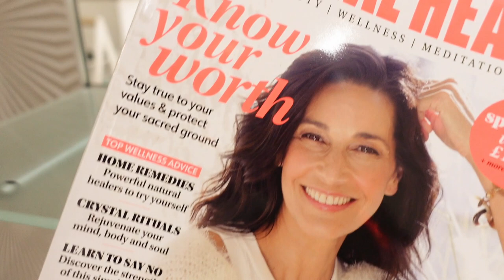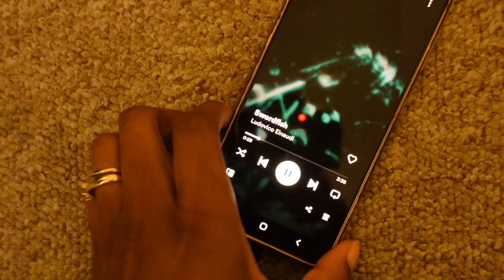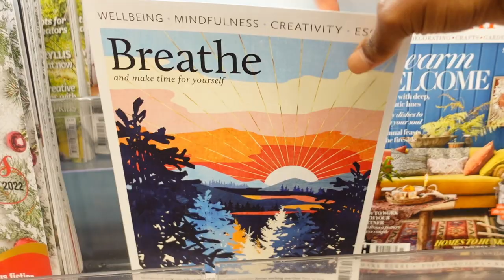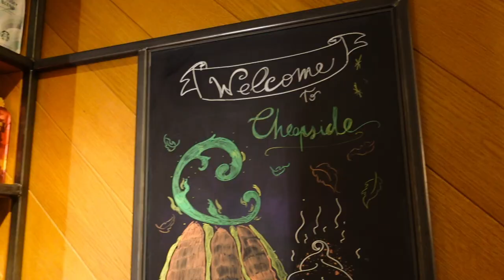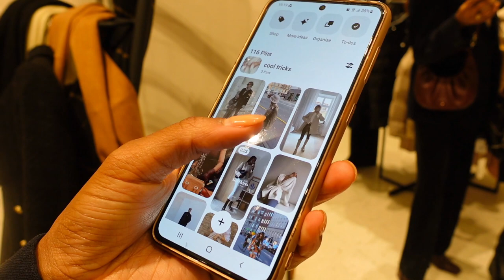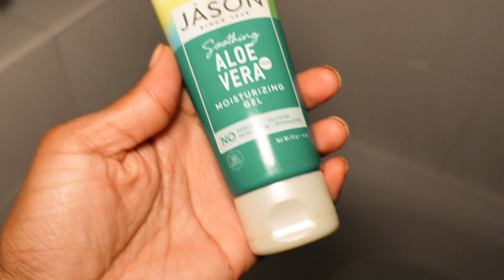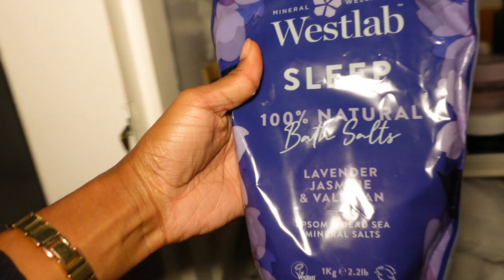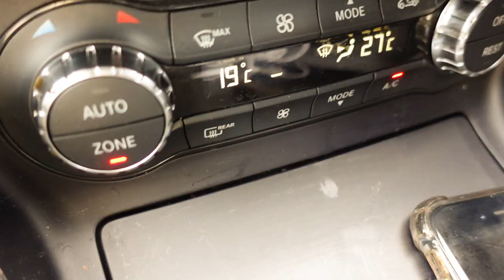Vlogtober '22🍂 Birthday VLOG | New Hair w/RUKA, Sushi, Pottery & Farmers' Markets | destinyjoelivia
Thanks for being here xoxox Wishing all the autumn babes a lovely birthday season! I enjoyed filming these moments & can't wait to capture more cozy fall happenings for vlogtober2022 - Let me know what you'd like to see!!

ABOUT ME:
UK Natural Living & Wellness Creator | Menstrual Cycle Coach